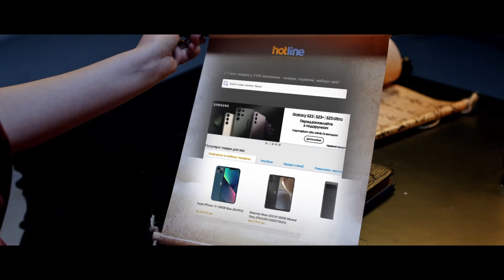АСТАФ'ЄВА vs ПИВОВАРОВ | Покращ Свою Українську! | Солов'їне шоу №23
- твоя смарт-звичка! Порівнюй ціни та купуй, що душа забажає!

Відома українська співачка, акторка, волонтерка, модель Даша Астаф'єва та український співак, музикант, автор пісень, саунд-продюсер Артем Пивоваров перевіряють у «Солов'їне шоу» хто краще знає українську мову. Дивіться новий випуск «Солов'їне шоу» та дізнайтесь, хто переможе у боротьбі на знання мови: засновниця шоу «Такі страви», в якому Даша Астаф'єва популяризує волонтерство та дізнається, як зірки проявили себе під час війни чи автор культурного проекту «Твої вірші, мої ноти», метою якого є популяризація української культури через музику, Артем Пивоваров. Хто ж краще знає українську мову: власниця відзнаки Президента України «Золоте серце» чи володар премій Yuna «Найкращий виконавець», «Хіт року»?
Як завжди, наші неперевершені ведучі – Володимир Жогло та Катерина Олександрівна Тимошенко. Давайте перевіримо і ваші знання, солов'їнчики! Не забудьте поставити вподобайку та нумо  захищати Україну на мовному фронті разом!

Слава Україні!

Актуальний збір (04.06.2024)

На дрони камікадзе

Нашим бійцям на Донецький напрямок терміново потрібні FPV - дрони.
Тож оголошуємо збір на 3 пташки 💪
Допоможемо нашим хлопцям мінусувати русню 🇺🇦❤️

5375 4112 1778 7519